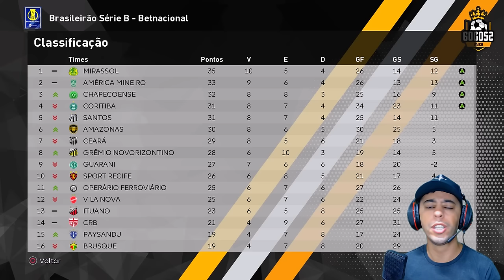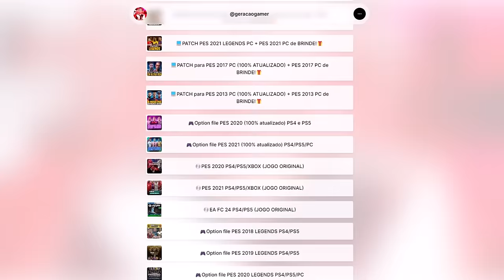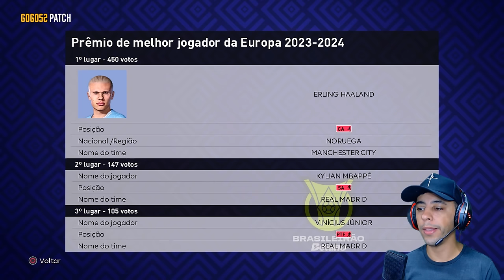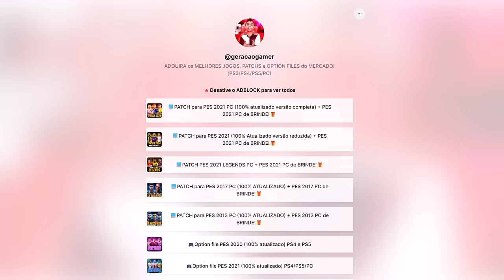FUI DISPENSADO DO JUVENTUDE!! MEU NOVO TIME É... - Rumo ao Estrelato #4 | PES 2021 com PATCH